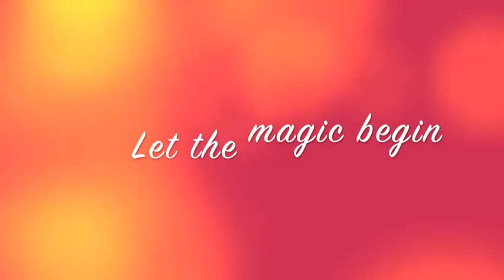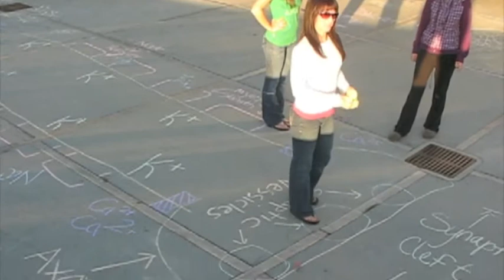Neuron Depolarization - Bio 5- Human Physiology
This is a project for my Human Physiology class on how a neuron depolarizes. Enjoy!